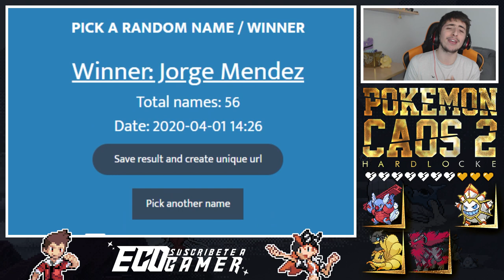ESTA FUSIÓN ESTÁ ROTAAA || Pokémon Caos 2 Hardlocke Episodio 18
19:00 España 🇪🇸
15:00 Argentina 🇦🇷
15:00 Chile 🇨🇱
14:00 Venezuela 🇻🇪
13:00 Estados Unidos 🇺🇸
13:00 Colombia 🇨🇴
13:00 Ecuador 🇪🇨
13:00 Perú 🇵🇪
12:00 México 🇲🇽